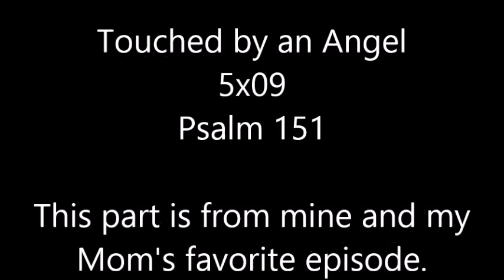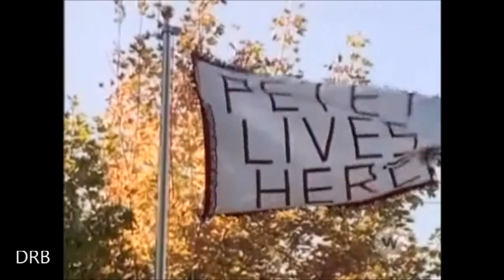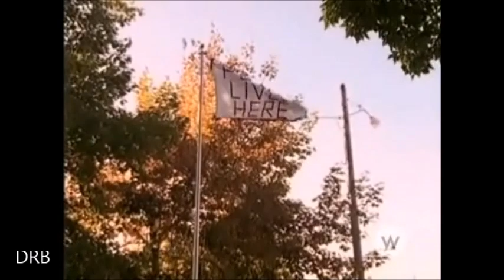Touched by an Angel - Psalm 151 - Testify to Love (Wynonna Judd)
This video is the final last ending scene of Touched by an Angel (Season 5 episode 9) - Psalm 151. The song is called Testify to Love and it is performed by musician and actress Wynonna Judd.

It is mine and my Mama's favorite scene from the entire series. TBAA 5x09